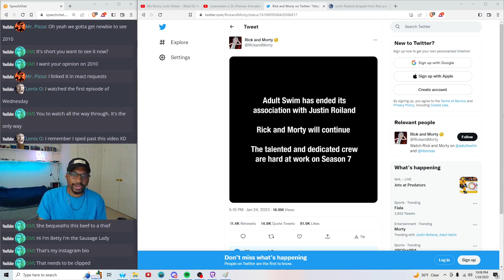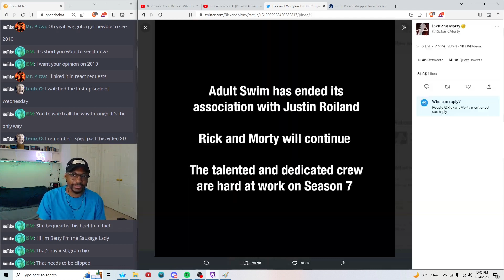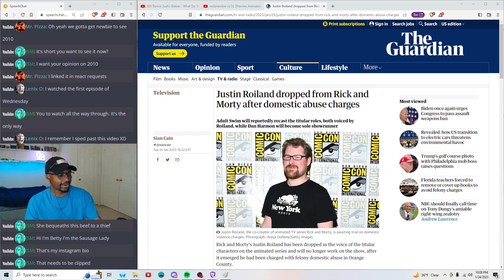Adult Swim Finally Dealt With Justin Roiland